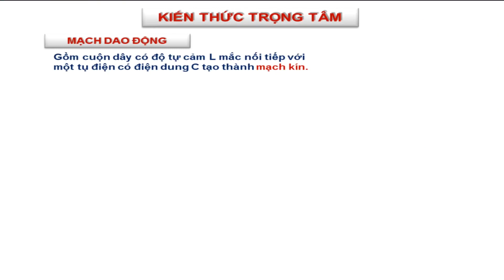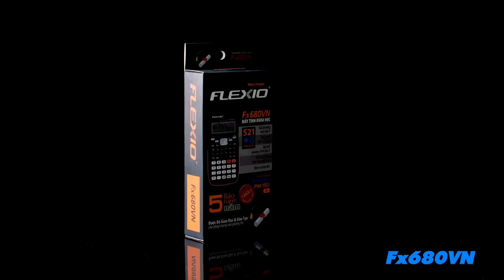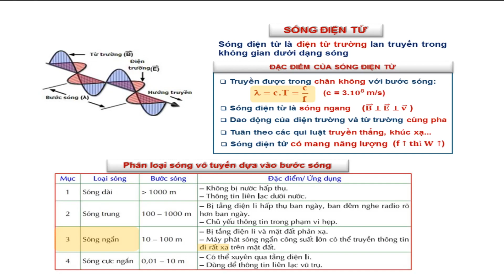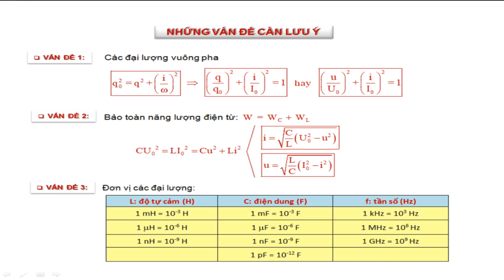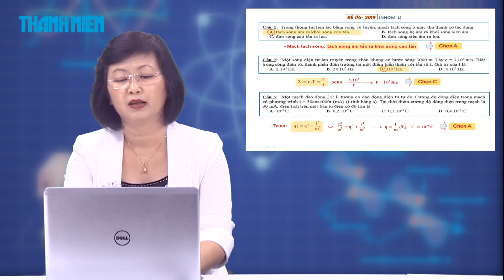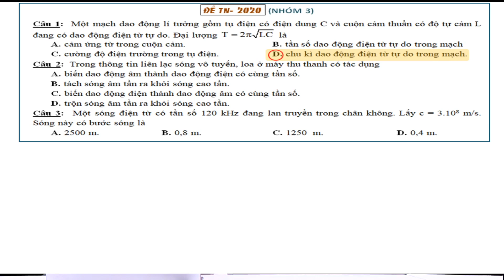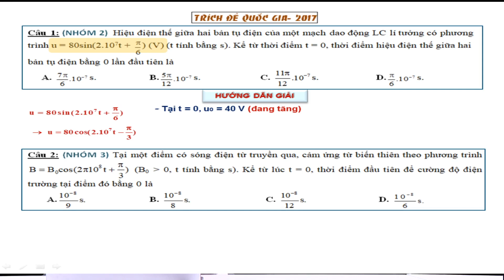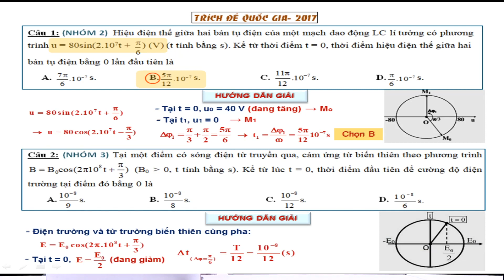[ÔN THI THPT QUỐC GIA 2021] MÔN VẬT LÝ: Chuyên đề 7: Dao động và Sóng điện từ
Chương trình hướng dẫn học sinh làm bài thi môn Vật Lý, kỳ thi THPT quốc gia 2021. Buổi hướng dẫn do Cô Lê Thị Thu Dung – Giáo viên môn Vật Lý, Trường THPT Marie Curie TP.HCM thực hiện. Chương trình được phát trên các kênh thanhnien.vn, Facebook.com/thanhnien và YouTube Thanh Niên.

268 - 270 Nguyễn Đình Chiểu, Phường Võ Thị Sáu, Q.3, TP HCM